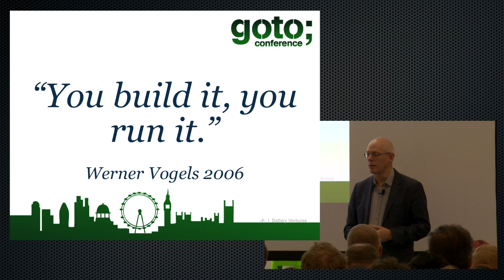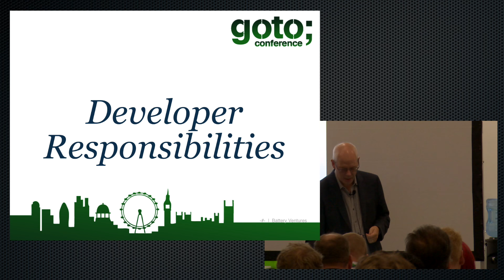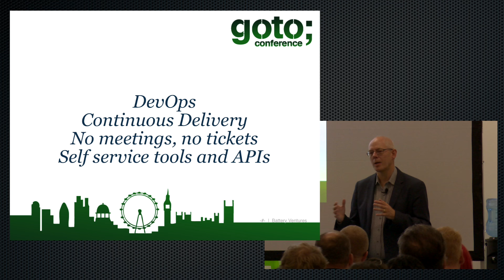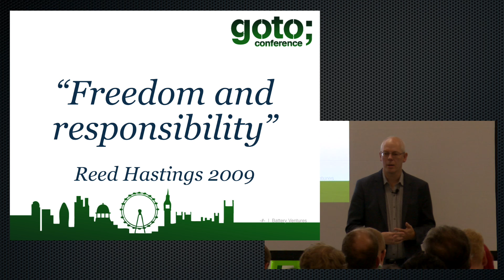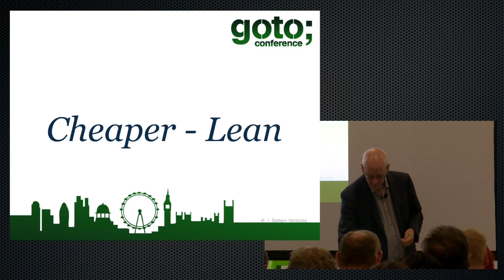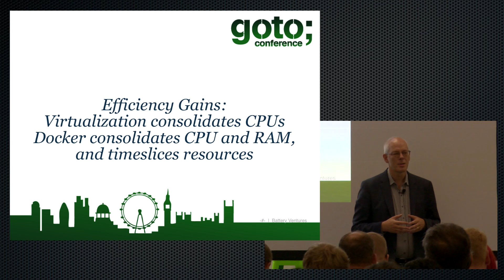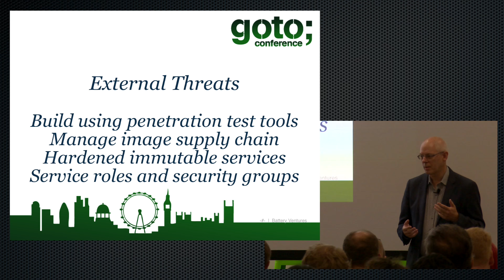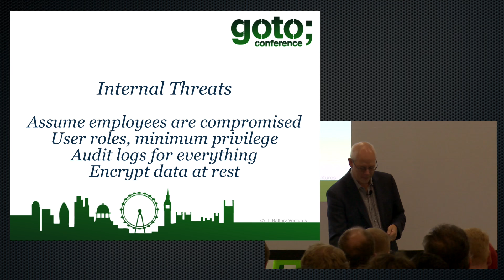Welcome Keynote • Adrian Cockcroft • GOTO 2015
This video was recorded at GOTO London 2015

Adrian Cockcroft - Technology Fellow at Battery Venture and Member of Program Advisory Board

Welcome Keynote

TIMECODES
0:00 Introduction
0:57 Products, not Projects
2:36 Developer Responsibilities
2:46 Faster - Agile
3:19 DevOps Continuous Delivery No meetings, no tickets Self service tools and APIs
5:13 Change One Thing at a Time!
7:39 "Freedom and responsibility" Reed Hastings 2009
7:59 Cheaper - Lean
8:13 Fail early and often Instrument everything Hypothesis driven development Efficient and autoscaled
9:35 Efficiency Gains: Virtualization consolidates CPUs Docker consolidates CPU and RAM, and timeslices resources
11:01 Autoscale production to consume just the resources you need, by the second
11:48 Safer - Rugged
12:16 What can developers do about the threats?
12:41 Build using penetration test tools Manage image supply chain Hardened immutable services Service roles and security groups
14:30 Internal Threats Assume employees are compromised User roles, minimum privilege Audit logs for everything Encrypt data at rest